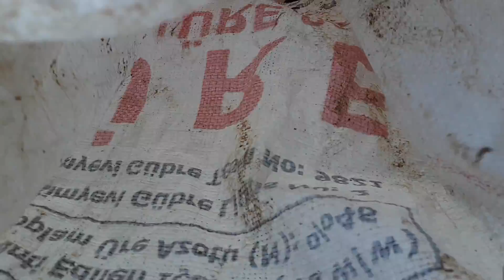Balık tuzağı nasil yapılır file ile balik tutmak file ile balik tutuki izle ve öğren kanala abone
File ile balik nasil tutulur balik nasil tutulur😉👍